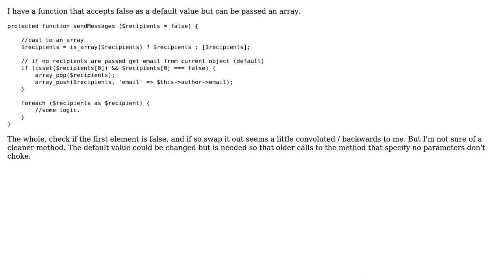Code Review: Send messages to multiple passed recipients or a default recipient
With thanks & praise to God, and with thanks to the many people who have made this project possible! | Content (except music & images) licensed under CC BY-SA | Music | Images & others | With thanks to user Matt Brunt user Luke user 200_success and the Stack Exchange Network Trademarks are property of their respective owners. You are responsible for your own actions.